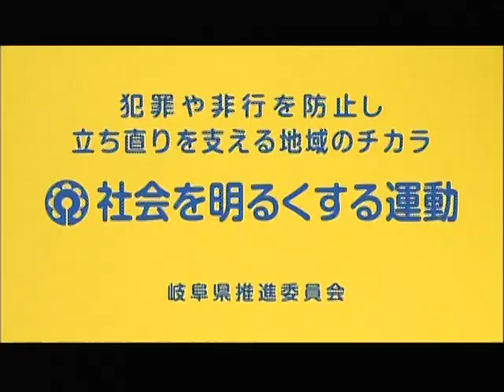岐阜県版 更生保護オリジナルDVD 社会を明るくする運動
このDVDは、更生保護の担い手(保護観察官、保護司、更生保護女性会及びBBS会員)の存在と「社会を明るくする運動」を広報するため、それぞれの立場から協力いただいた方に出演願い、視聴者との間で顔が見える関係を構築することで「更生保護」を身近に感じていただこうという趣旨で岐阜保護観察所により作成されました。

以下は法務省が作成している「社会を明るくする運動」CMです。
谷村新司さんが出演されています。